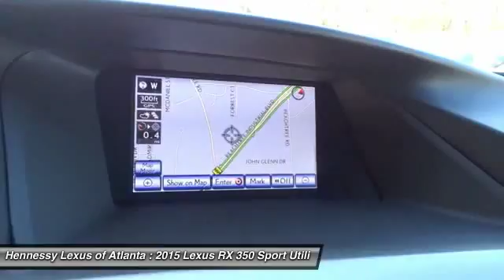2015 LEXUS RX 350 Atlanta, GA 215922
2015 LEXUS RX 350 Atlanta, GA
Stock# 215922

You'll love this 2015 Lexus RX 350. This is a car you'll want to take home. With 6 miles, it features Automatic transmission and an exterior color of Nebula Gray Pearl. Call us and be the first to open the car door today!